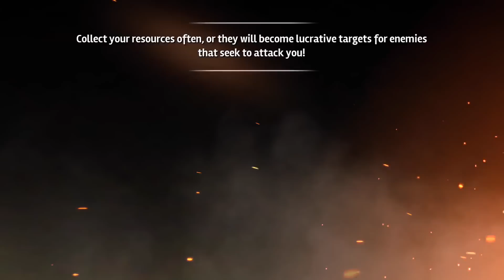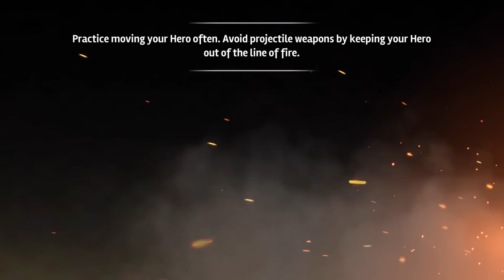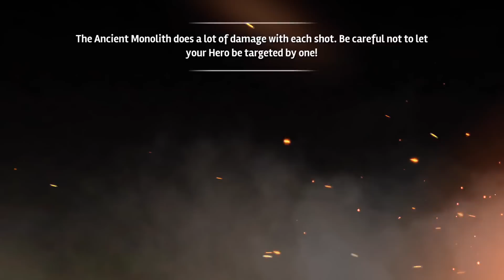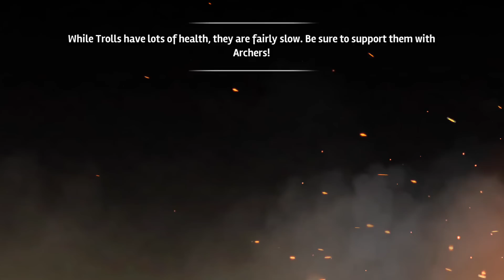THEY ATTACKED MY BASE! - Siegefall Gameplay Part 5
Fire Rain Is Amazing! Siegefall Gameplay Part 5 - Siegefall Game Chest Opening, Raiding & Upgrading! Epic Siegefall Gameplay On IOS

Thanks Gameloft For Supporting This Video!

Want To Send Me Stuff!? Here Is My Address:
MasterOv
Unit 2 Calcote Farm
Coate, Devizes
SN103LP